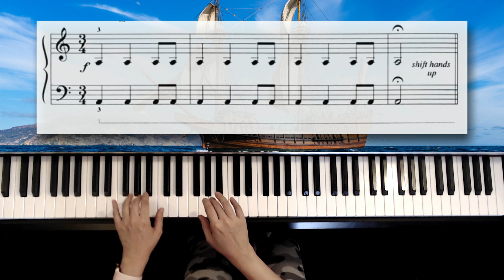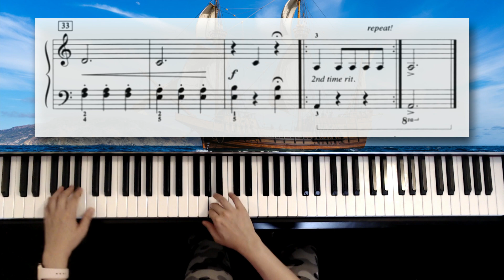He's a Pirate from Pirates of the Caribbean -- Piano Tutorial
Words by Geoffrey Zanelli & Hans Zimmer

This piece is a Disney song that is extremely popular and well-received in self-study & performances.

This tutorial-demonstration will provide:
-Overhead Camera to show hand position & fingerings
-Sheet Music with zoomed-in notation that is timed with the overhead video
-Slow, Practice tempo so that you can accurately learn the notes & rhythm from the beginning

Teacher & Performer: Eliza Tsai-Lin
Studio Name: Shepherd Piano Studio